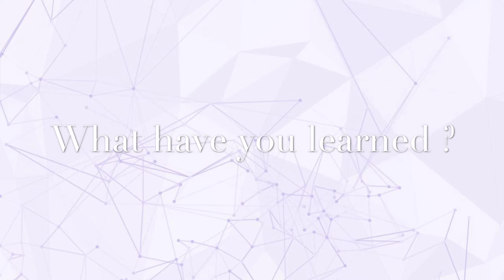Public Health Short Film - Alexandrea Stridsberg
PSA SCRIPT
Good Evening Everyone!
And Welcome to Tonight’s Public Service Announcement.
I’m your host, Alexandrea Stridsberg
And joining me is our special guest reporter, Reeses Pieces
Tonight --- Our topic is CovID -19 and it’s effects on healthcare administrators.
Since the start of the pandemic back in March 2020, our healthcare facilities and their leaders have been working non-stop to take care of the millions affected by COVID 19
As Healthcare administrators our main objectives are: protecting our staff and protecting our patients
Covid 19 is very contagious and has taken the lives of millions around the world already
We can protect ourselves and others by committing to these easy protocols:
1. Wear a mask! COVID 19 is spread through saliva from activities like talking and sneezing
2. Work remote if you can and especially Stay home if your sick!
3. And lastly, get vaccinated! You can look up…

BREAKING NEWS!

Reeses just informed us that the COVID 19 vaccine is now available those 18 and older and the Pfizer vaccine is available for those 16 and older.

The covid 19 vaccine is currently being administered across Texas and at Texas State University.

For more information on where to  your receive your covid 19 vaccine please log on to the Texas Department of State Health services website to learn more about locations offering the vaccine in your area.

INTERVIEW SCRIPT
And now let’s hear her personal experience from a healthcare administration student:

What have you learned from this current public health crisis that might help you in your current/future career in HA?
- This public health crisis has taught me how to adapt to change be more flexible with learning and working styles. Having the skills to adapt to distance learning will hopefully help me in my career as so many healthcare admins are still working from home.

What has been the hardest part for you personally going through this experience?
- The hardest part of this experience has been feeling helpless against something that could hurt my older family members or my mom with diabetes. It’s also been hard not to visit my family that lives out of state. I haven’t been able to be their for family events or holidays in two years and it’s made me feel disconnected from them. Technology has become something that is a chore rather than a reward because I’m constantly on my computer for school and relaxation. It’s been hard for me to stay in contact
- Some things that I have enjoyed from this experience have been:
- The ample amount of time I get to spend with my partner and my cat
- I’ve also been able to dive into my hobbies of cooking, sewing, and gardening
- I feel much more comfortable staying at home all the time rather than feeling the need to constantly go places. I never thought I would become a homebody to young in life.

How has your learning experience in public health (HA 4322) helped you to better understand the current situation?
- This public health course has given me a broader view of understanding the decisions made in events like a pandemic. The research, labor, and science that public health workers use to make informed decisions that benefit everyone. Public health is essential in informing the public, identifying trends in disease and overall improving community health. I appreciate how much we’ve learned from this course and knowledge we’ll be able to bring with us into our careers.